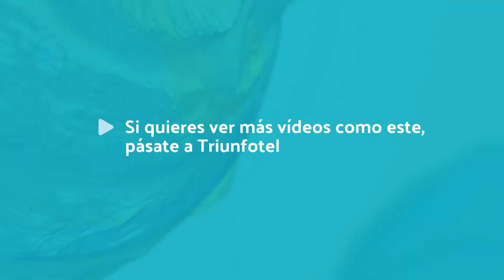El IES Celso Diaz intentará batir un récord Guinness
El I.E.S. Celso Díaz ha organizado para mañana una actividad que pretende batir el récord Guinness de personas portando un decimal del numero π.

El instituto espera que más de 900 personas se reúnan en la zona deportiva de Arnedo para poder batir este récord. La actividad será mañana jueves a partir de las 11 y media de la mañana y está abierta a todo aquel que quiera participar.